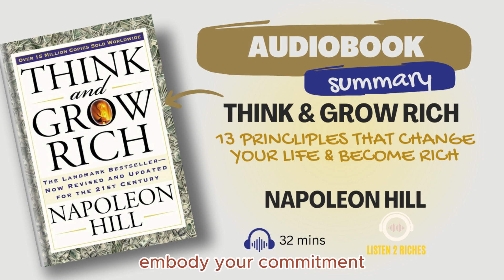Audiobook Summary: THINK and GROW RICH by Napoleon Hill | Listen2Riches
Book introduction:
Napoleon Hill's best-selling THINK AND GROW RICH! is the most widely acclaimed, influential book on success ever published. This unique edition is the only fully annotated, indexed version and is copyright-protected by the U. S. Copyright Office. Unlike most other versions, this edition restores Napoleon Hill's masterpiece to its original form and intent. It includes essential material on how to thrive in challenging economic times that was taken out of later versions but is incredibly relevant today.
THINK AND GROW RICH! explains entrepreneur Andrew Carnegie's secret to success, revealed to Napoleon Hill during private interviews with Carnegie, the richest man of his time and during more than 20 years of research into the lives and philosophies of more than 500 of the most successful people in America. This timeless classic presents a systematic nuts-and-bolts approach to developing the skills and mindset required to achieve exceptional success in any field or endeavour, personal or professional. Hill explains in detail 13 steps required to achieve those goals. The book contains numerous self-tests and checklists. In addition, it provides key details about Dr. Hill's life and times, his life-long research and the leaders of business and industry he studied to glean the invaluable principles of success you'll discover here.